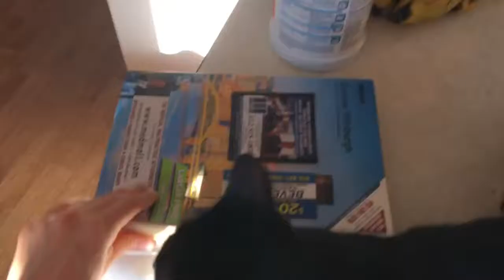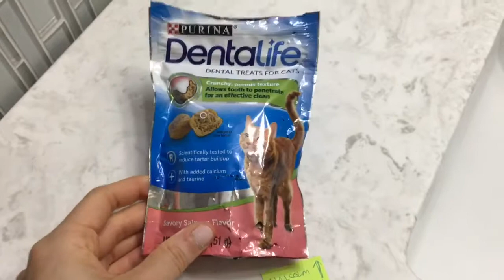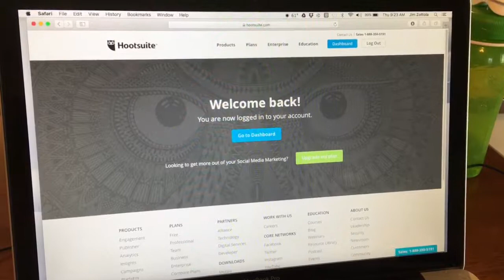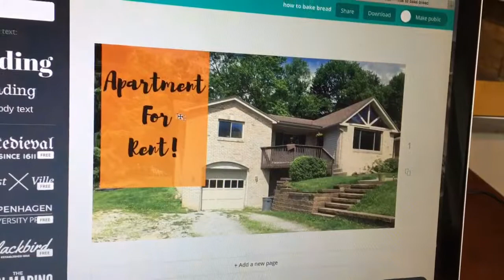A Day In The Life | Working From Home, Mowing, And Errands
Sharing a day in my life while I work from home, try to get things done around our house, mow, and run some errands with Jimmy!